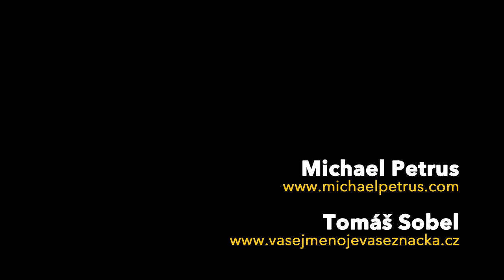Jak dlouho trvá vybudovat dobrou osobní značku?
Osobní značka nevzniká přes noc. Dokonce ani Hollywoodští herci se nestanou slavnými jediným filmem. Jak to tedy je s dlouhodobým a systematickým budováním osobní značky?

▬ SLEDUJTE KREATURY! ▬

► Splashscreen hudba: Scandroid - Future Bloodline (Magic Sword Remix)